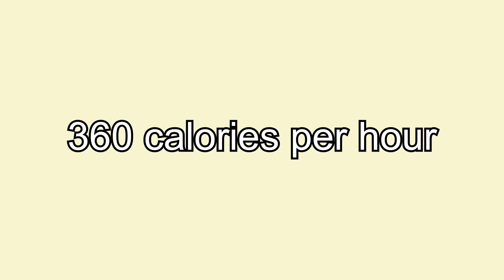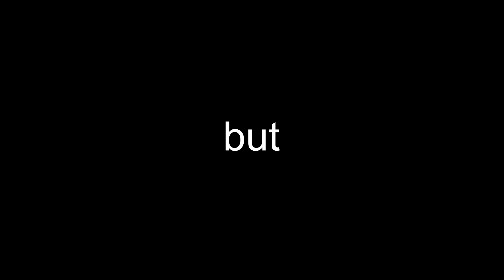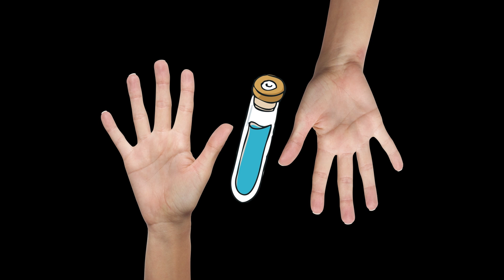Should You Wipe Sweat??? The Science Behind Sweating💦💦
Sweating can be triggered by various situations, such as physical activity, consuming spicy meals, or feeling anxious. Ever wondered how our bodies produce sweat? And is it worth wiping it off? Delve into the science of sweat to uncover its mysteries. 💦

Stock materials (photos, footages and other):
1. Can you spread anxiety through sweat?
2. Researcher develops algorithm to track mental states through the skin
3. Men smell of cheese and women of onions
4. Fragrance-releasing fabric could help neutralize sweaty gym clothes
5. Fun facts about sweat